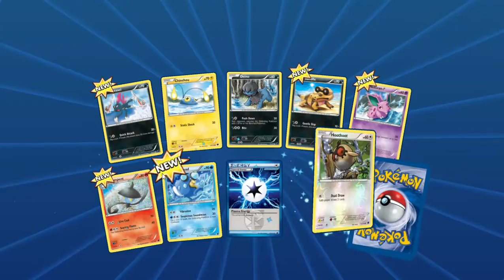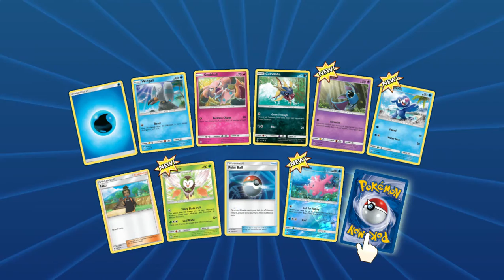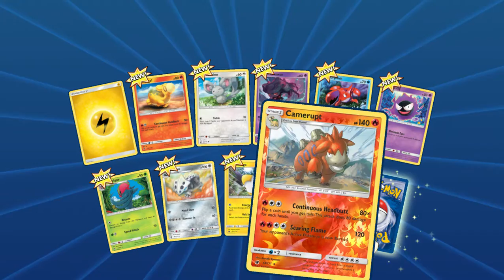Pokemon TCG Pack Openings